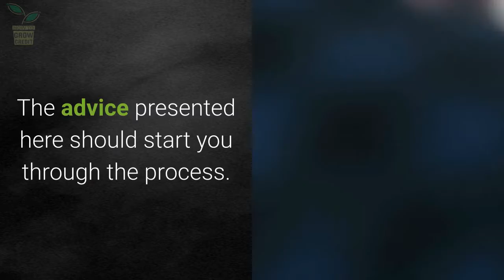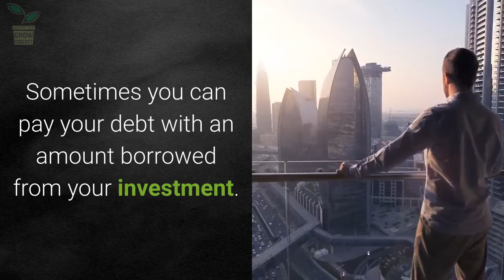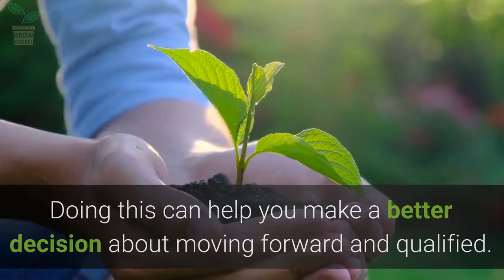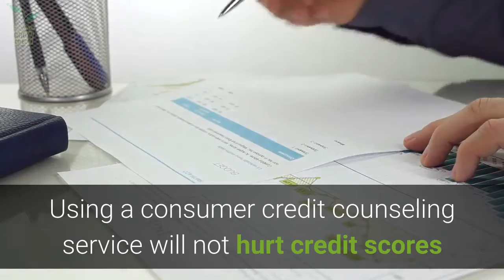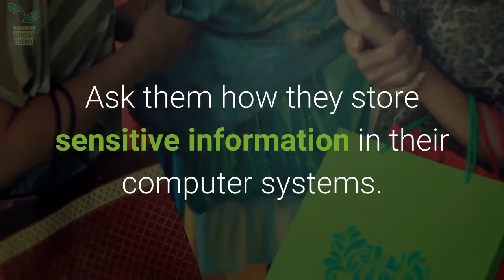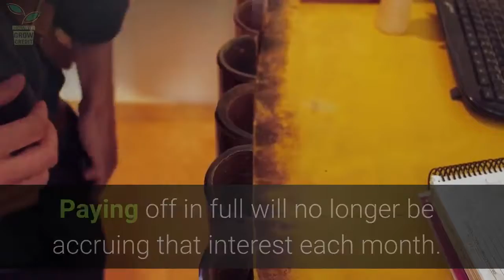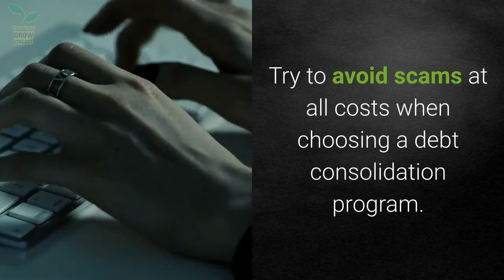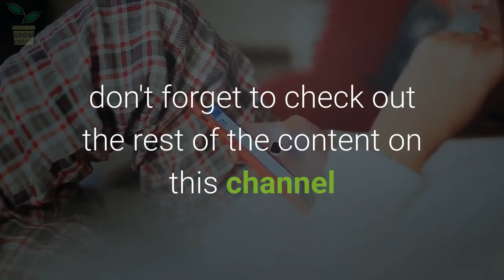The Ins And Outs Of Doing Debt Consolidation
It is hard to explain how harmful major debt can be when someone has a lot of debt. By learning about your options, it is possible to find real relief. The advice presented here should start you through the process.

Get a copy of your credit report before embarking on the debt consolidation you should know where your debt came from before you fix it. Know how much you owe and to whom you owe it to. You won't be able to get anything fixed if you do not sure of these things.

Do you possess a life insurance policy? You may wish to cash it in and pay off the debt. Talk to the insurance agent to see what they can offer you. Sometimes you can pay your debt with an amount borrowed from your investment.

Are the counselors at your debt consolidation company fully certified? Is there an organization that they are licensed and certified with? Do they have the backing of reputable institutions to help prove their strength and legitimacy? This lets you know if a particular company is worthwhile.

Interest Rate

Figure out how the interest rate. An interest rate that's fixed will help you budget your money and make your payments on time. This will allow you to know what is to be paid during the life of your loan. Watch for a debt consolidation program with adjustable rates. This can lead to you more in the long run.

It is imperative to fully research on different debt consolidation companies before hiring a counselor to help you. Doing this can help you make a better decision about moving forward and qualified.

Are you on life insurance? Consider cashing out the policy, to meet the demands of your overwhelming debt. Get in touch with your insurance provider to ask much your policy is worth. You may be able to borrow against your investment to pay for your debts.

Look for a quality consumer counseling agency in your local area. These offices can help you organize your debt and merge all your multiple accounts into a single payment. Using a consumer credit counseling service will not hurt credit scores like going through other professionals who offer debt consolidation.

Be sure to clarify the precise terms of repayment and keep your promise. You want to avoid hurting a relationship with someone close to it.

One thing you can do to get a loan from people you know. This is not a good idea if you don't repay it.

Taking a loan to pay down debt may make sense. You should get in touch with a loan provider and ask about the kind of interest rates you can get. You may need to put up collateral, such as a car, to get the money you require. It's important to pay back your loan when it's due.

Make sure your documents you get from a debt consolidation company are filled out correctly. You need to pay attention here. Errors will delay the help you are seeking, so be sure that you have filled everything out correctly.

Find out what their privacy policy. Ask them how they store sensitive information in their computer systems. See if their computer system that's encrypted. If the information isn't encrypted, your information is vulnerable to hacking and theft.

How have you ended up so deep in debt? You must decide this before taking out a consolidation loan. Find the problem, this way you're in better shape to pay off those debts.

Talk to creditors if you're using a credit counselor or debt consolidation agency. These people might try to assist you in this process, and they may even talk about alternative arrangements. More than likely, they won't know it on their own, so make sure they know it upfront. Information that you are trying to get things under control might help.

Do you wonder if debt management could be a better option for you? Paying off in full will no longer be accruing that interest each month. Simply pick a company that can get you to decrease interest rates.

The goal of debt consolidation is having a single monthly payment scheduled each month. A solid five-year repayment plan is something to shoot for, but you can go longer or shorter, too. This helps you set the right goals and time for becoming debt-free!

You may not need debt consolidation if you have a fairly low-interest rate on your existing accounts.

Try to avoid scams at all costs when choosing a debt consolidation program. Just be wary of offers that seem too good to refuse. Ask potential lenders many questions and before agreeing to anything with them, have these questions answered...continue reading